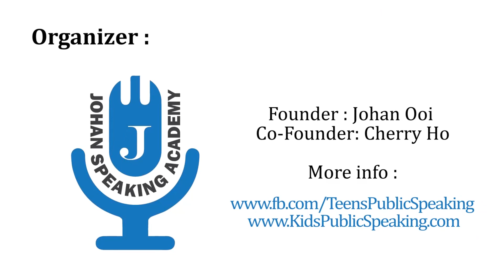Debate (Face Off) -Amelia